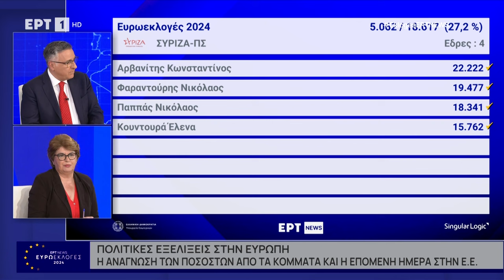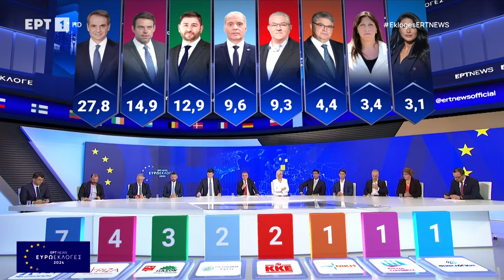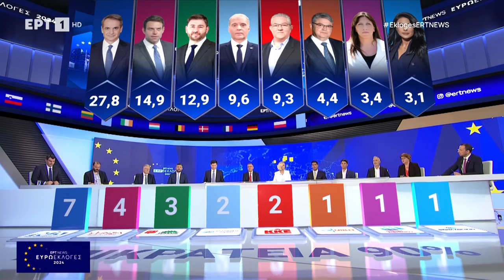Λ. Ράζου:Αναδεικνύεται ότι πραγματική αντιπολίτευση στην αντιλαϊκή πολιτική της ΝΔ κάνει μόνο το ΚΚΕ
Σήμερα αναδεικνύεται ότι πραγματική αντιπολίτευση απέναντι στην αντιλαϊκή πολιτική της ΝΔ έκανε το ΚΚΕ, με γνώμονα τα συμφέροντα εργαζομένων, λαού και νεολαίας και αμφισβητώντας την Ευρωπαϊκή Ένωση, τόνισε η *Λουίζα Ράζου,* μέλος του ΠΓ της ΚΕ του ΚΚΕ, μιλώντας στην ΕΡΤ.

Στάθηκε στο γεγονός ότι τα κυβέρνηση και τα υπόλοιπα κόμματα συντάσσονται στα βασικά με τη στρατηγική της ΕΕ, ενώ ανέφερε χαρακτηριστικά πως η ΝΔ δίνει χρόνο στην αντιπολίτευση να ανασυνταχθεί και η τελευταία, με τη σειρά της, δίνει χρόνο στην πρώτη να υλοποιήσει την αντιλαϊκή της πολιτική. Σε αυτό το σημείο υπογράμμισε ότι το ΚΚΕ θα καταθέσει τη δύναμη που του έδωσε ο λαός στον αγώνα για την «εκ θεμελίων» αμφισβήτηση του εχθρικού για τον ίδιο ευρωενωσιακού οικοδομήματος.

Η Λ. Ράζου, απαντώντας σε σχόλιο του δημοσιογράφου ότι το ΚΚΕ «πορεύεται μόνο του», επισήμανε, επίσης, ότι το ΚΚΕ δεν είναι μέρος των λύσεων κυβερνητικής εναλλαγής και του ευρωμονόδρομου.

Τέλος, αναφερόμενη στην αποχή, διευκρίνισε ότι είναι μια στάση την οποία δεν εγκρίνει το ΚΚΕ, αλλά σημείωσε ότι αποτέλεσε πολιτική στάση και διαμαρτυρία για όσους την επέλεξαν. Ωστόσο, ανέδειξε την ανάγκη αυτός ο κόσμος να μην απέχει και από τους αγώνες, κάτι που, όπως είπε, είναι ένα κρίσιμο ζήτημα την επομένη των Ευρωεκλογών που θα εξακολουθούν να υπάρχουν αντιλαϊκές πολιτικές με άμεσες επιπτώσεις στους εργαζόμενους, ενώ συνεχίζουν να μαίνονται και δύο ιμπεριαλιστικοί πόλεμοι.